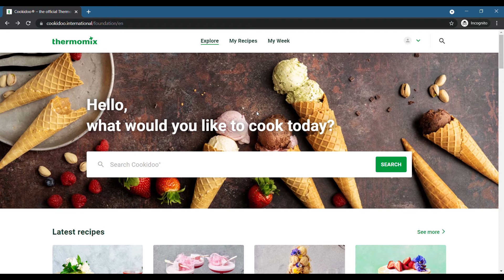Tạo profile cá nhân trên Cookidoo